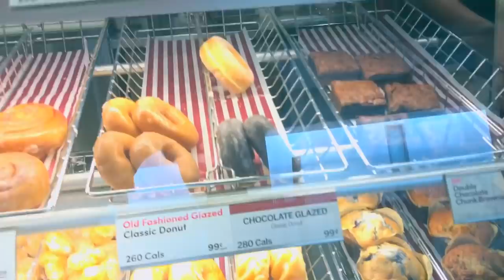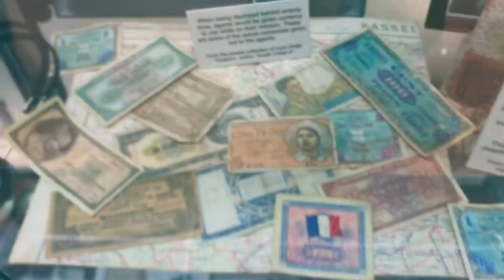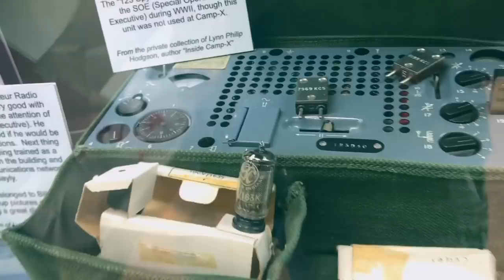THIS WILL COST YOU BIG MONEY...| GaampTV